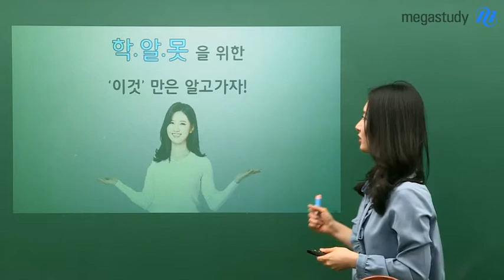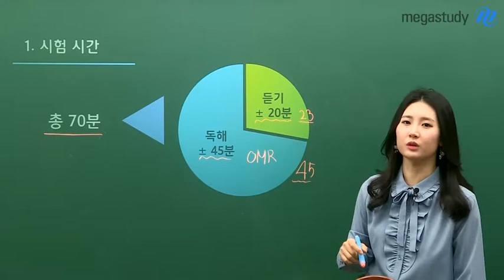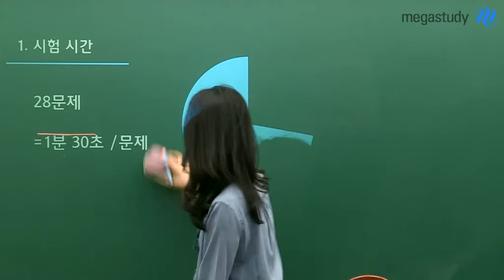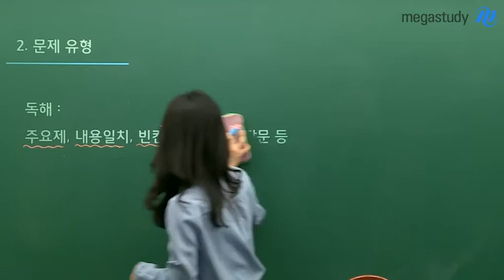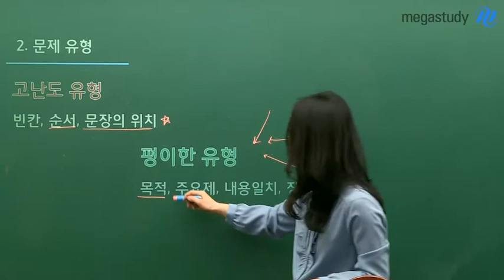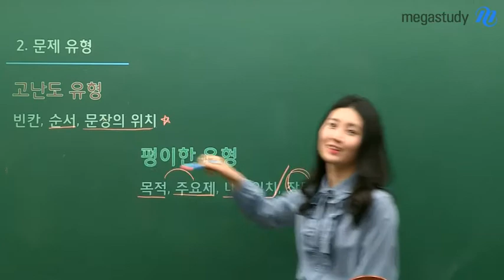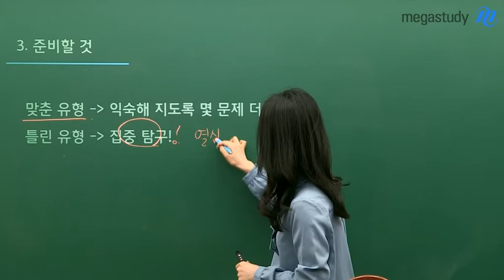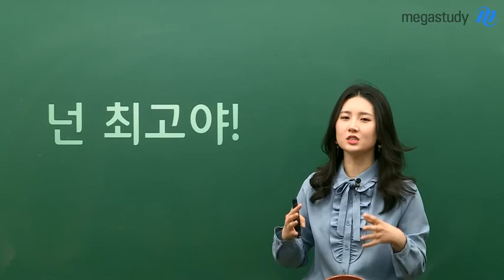[메가스터디] 영어 김엄지 쌤 - 학.알.못을 위한 ☆이것만은 알고가자!☆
학평을 잘 알지 못하는, 학.알.못 여러분!
학평을 만나 당황하지 않도록
미리 알고갑시다!

김엄지 선생님이 알려주는
시험시간, 문제 유형, 시간활용법 등의 꿀팁!